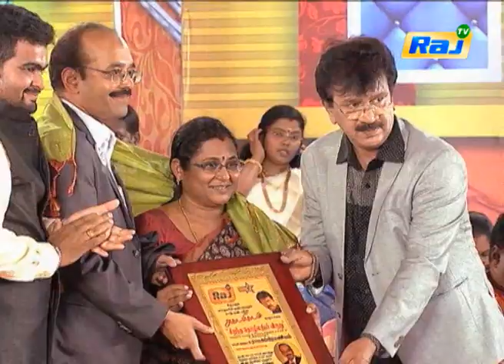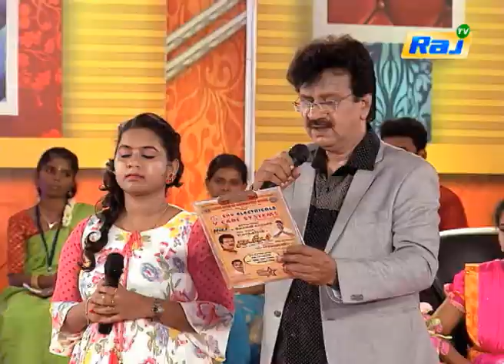Agada Vikadam | Tamil Debate Show | Dt - 09.02.2020 | RajTv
Agada Vigadam is a Tamil debate show telecasted on 02 February 2018. Airs Sunday at 10:00am on Raj TV. This program features the inner feelings of the participants. People share their experiences about the society in this program.